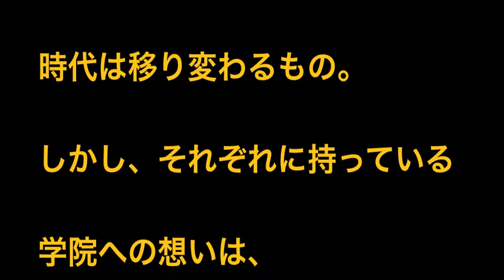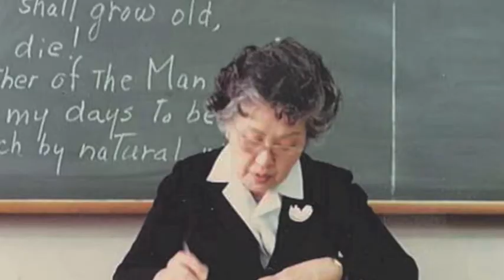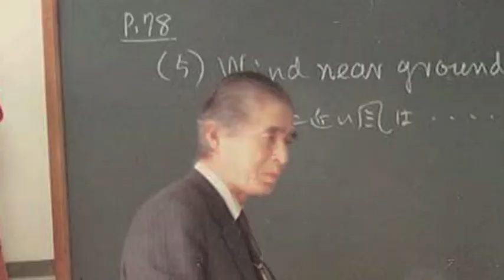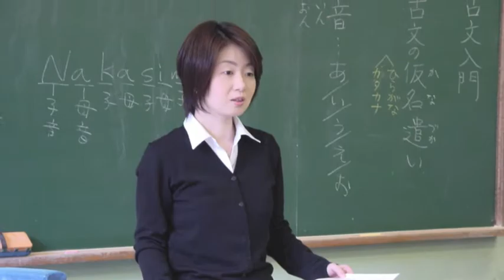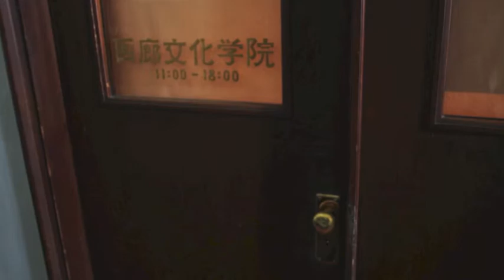文化学院 春の集い2014年3月16日 先生方、歴史建物編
2014年3月16日　文化学院　春の集い で 流したスライドショー先生編、歴史建物編